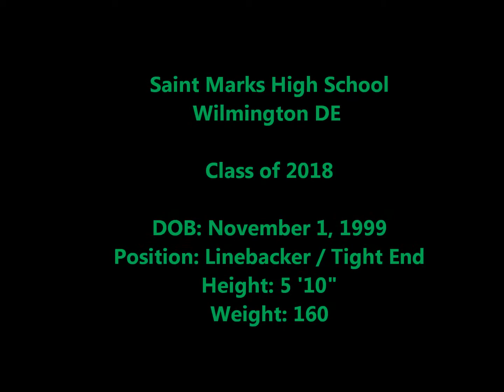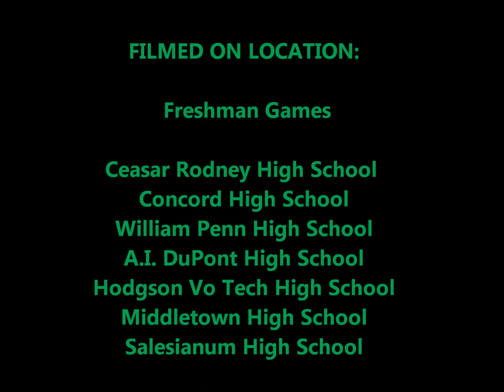2014 Austin Warrington St. Marks Freshman / JV Football Season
2014 St. Marks Freshman / JV Football Season